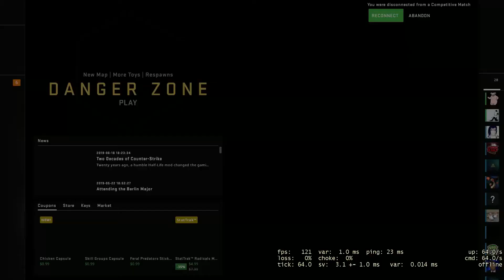CS:GO Moments Spring 2019